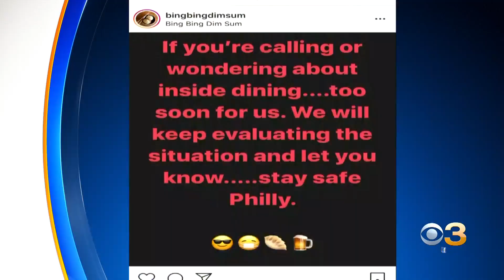Indoor Dining Is Back In Philadelphia With Several Restrictions In Place